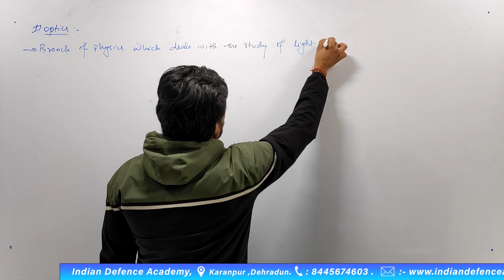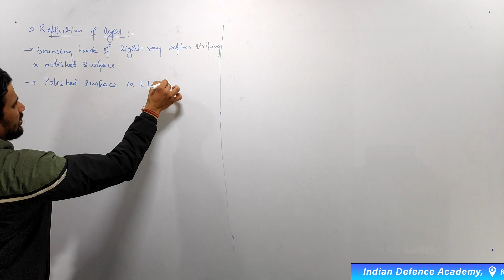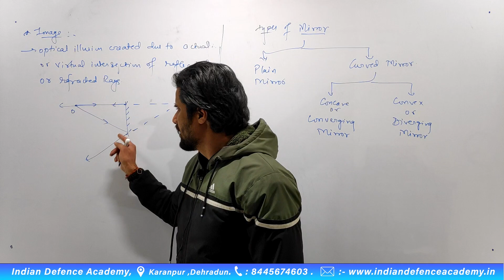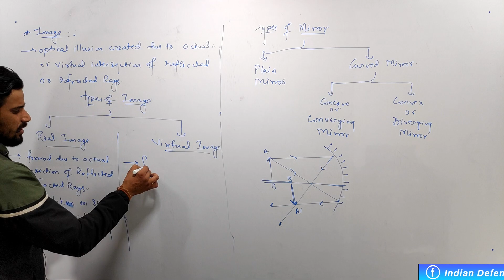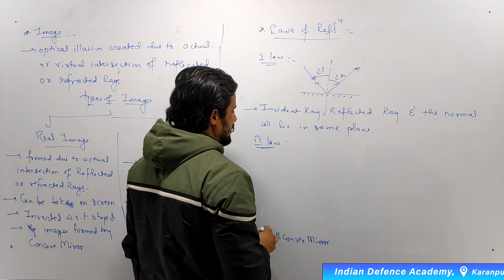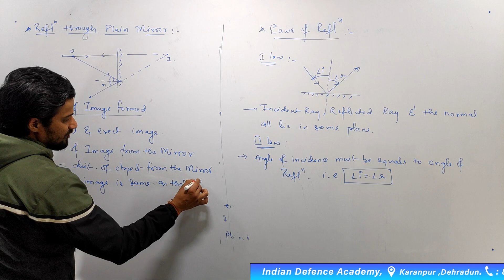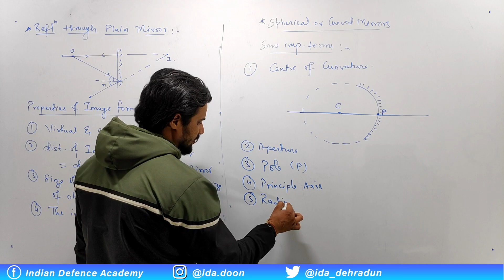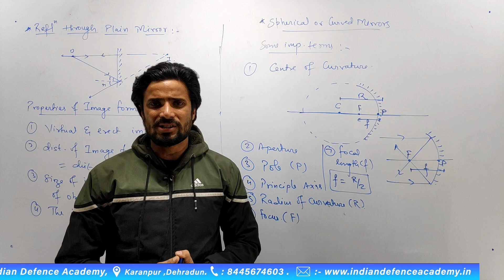Physics for NDA and CDS | AirForce X | Optics Class Physics | Class 23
Physics for NDA and CDS, Airforce X aspirants by Brijmohan Sir at Indian Defence Academy.
Full Physics Lecture Series. Today's topic is Optics Class Physics. Physics for NDA Playlist. CDS Physics Syllabus. NDA 2022 physics crash course